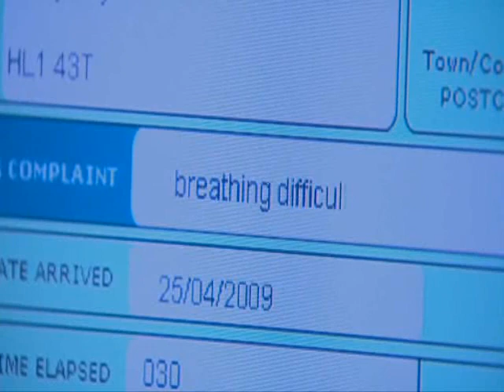Adam and Jess Finally back together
Clips from Casualty series 23 Episode 36 where Adam and Jessica finanlly get back together.